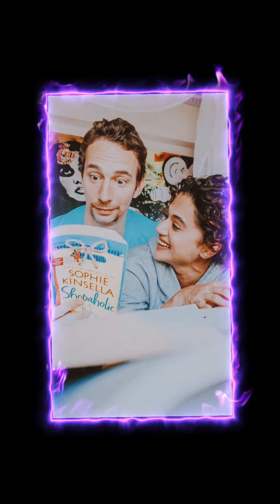Taapsee talks about her LOVE LIFE..!!| Bollywood Chronicle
Taapsee Pannu ने बात की अपनी love life की ..!!